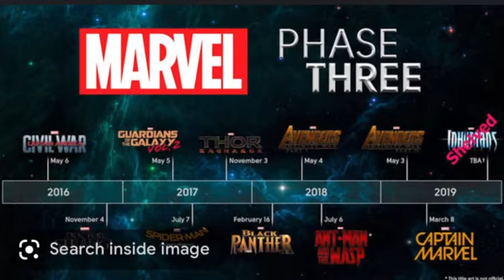All marvel movies in order 2008-2022 | How to watch marvel movies in order l cosmictube